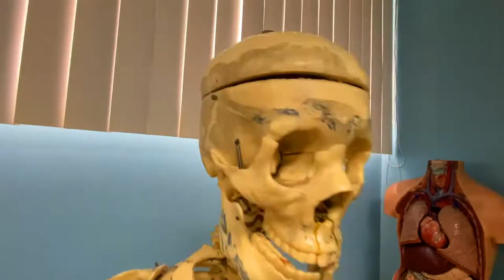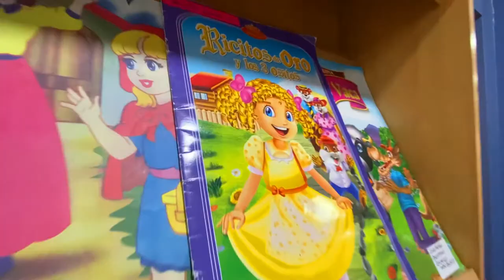Bienvenidos a Unidad Educativa Montessori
Acompáñanos en este recorrido virtual en donde conocerás a fondo toda las instalaciones de nuestra institución. Contamos con todas las facilidades y herramientas para que nuestros alumnos tengan un excelente ambiente para aprender, jugar, y desarrollar su todo su potencial.🚀

Montessori cuenta con niveles desde Inicial I hasta 3ro de Bachillerato

✅ Somos Pioneros en Educación 2.0
✅ Educación Bilingüe
✅ Convenios con Cambridge e IBEC

Únete a nuestro proceso de matriculación online

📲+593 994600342